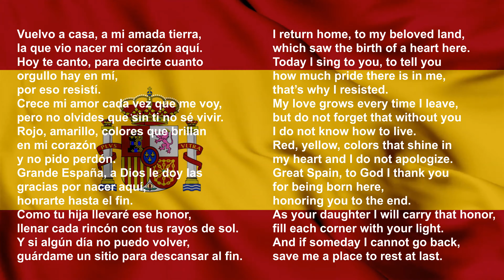Thank You Spain National Anthem (music) & Lyrics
Thank You Spain España Madrid for recognizing the sovereign independent state of Palestine and supporting the people of Gaza Palestine freepalestine ICJ ICC justice lyrics nationalanthem gobeyondtoo gobe Granada شكرًا إسبانيا على اعترافها بدولة فلسطين المستقلة ذات السيادة ودعم شعب
Spanish Lyrics

Vuelvo a casa, a mi amada tierra,
la que vio nacer mi corazón aquí.
Hoy te canto, para decirte cuanto orgullo hay en mí,
por eso resistí.
Crece mi amor cada vez que me voy,
pero no olvides que sin ti no sé vivir.
Rojo, amarillo, colores que brillan en mi corazón
y no pido perdón.
Grande España, a Dios le doy las gracias por nacer aquí,
honrarte hasta el fin.
Como tu hija llevaré ese honor,
llenar cada rincón con tus rayos de sol.
Y si algún día no puedo volver,
guárdame un sitio para descansar al fin.

English Lyrics
I return home, to my beloved land,
which saw the birth of a heart here.
Today I sing to you, to tell you how much pride there is in me,
that’s why I resisted.
My love grows every time I leave,
but do not forget that without you I do not know how to live.
Red, yellow, colors that shine in my heart and I do not apologize.
Great Spain, to God I thank you for being born here,
honoring you to the end.
As your daughter I will carry that honor,
fill each corner with your light.
And if someday I cannot go back,
save me a place to rest at last.